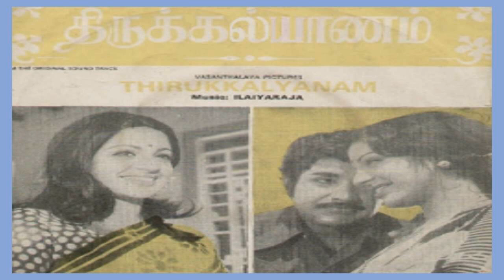Alaiye Kadal Alaiye Yen Aadugirai - Thirukkalyanam - Tamil Song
Song    : Alaiye Kadal Alaiye Yen Aadugirai
Movie   : Thirukkalyanam
Year      : 1978
Singers: P.Jayachandran & S.Janaki
Lyrics   : Kannadasan

பாடல் வரிகள் :

பெண் : அலையே கடல் அலையே
ஏன் ஆடுகிறாய் என்ன தேடுகிறாய்
இன்ப நினைவினில் பாடுகிறாய்
என்னென்னவோ உன் ஆசைகள்

பெண் : பொன் மணல் மேடை மீதினிலே
வெண்பனி வாடை காற்றினிலே
மயக்கும் மாலை பொழுதினிலே
காதலி இந்த நாயகி
பல நாள் வரை காத்திருக்க
என்னென்னவோ உன் ஆசைகள்

இருவர் : அலையே கடல் அலையே

ஆண் : நீ உருகாதே மனம் கலங்காதே
உன் அருகினில் நான் இருப்பேன்
என்னென்னவோ உன் ஆசைகள்

ஆண் : வசந்தத்தைத் தேடும் இளந்தளிரே
வாடையில் வாடும் பனி மலரே
நெஞ்சினில் என்றும் உன் நினைவே
கண்மணி உயிர் காதலி
என் கைகளில் தவழ்ந்திருக்க
என்னென்னவோ என் ஆசைகள்

பெண் : கோவிலைத் தேடி தவமிருக்க

ஆண் : தேவியின் நாயகன் துணையிருக்க

பெண் : ஆயிரம் பிறவிகள் இணைந்திருக்க

ஆண் : ஆயிரம் பிறவிகள் இணைந்திருக்க

இருவர் : தெய்வமே இளம் தென்றலே
எங்கள் காதலை வாழ வைப்பாய்
என்னென்னவோ நம் ஆசைகள்

பெண் : என்னென்னவோ உன் ஆசைகள்

ஆண் : என்னென்னவோ உன் ஆசைகள்